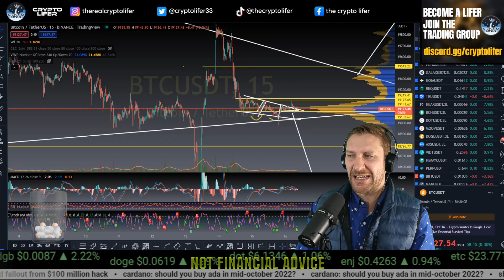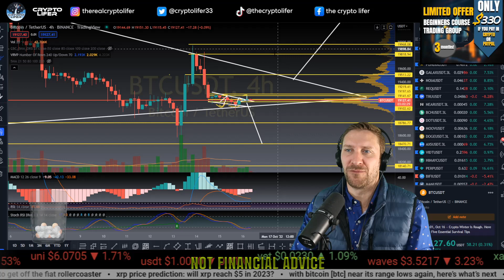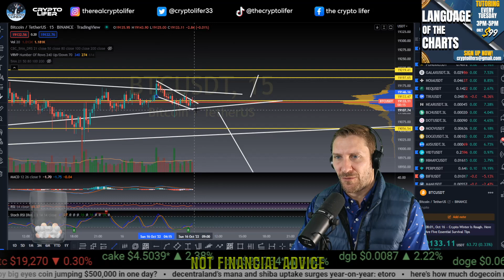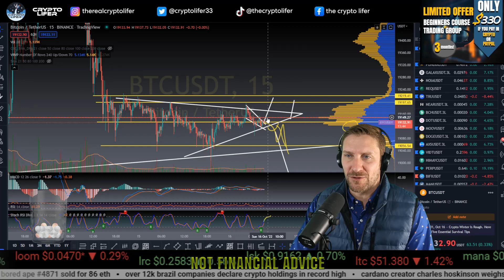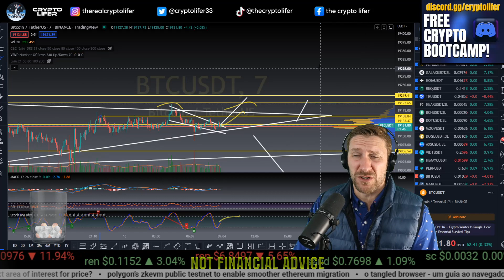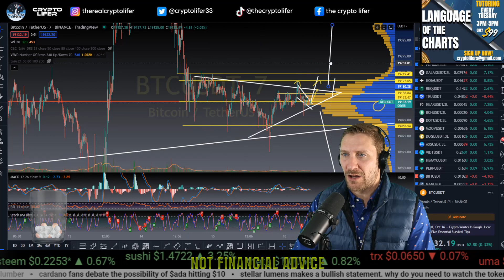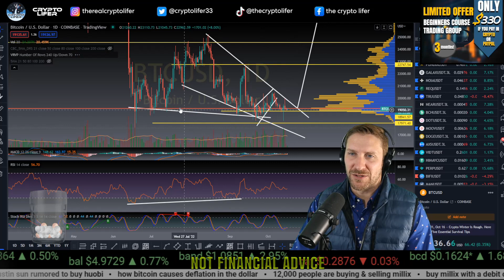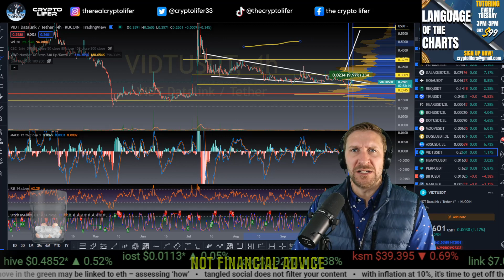BITCOIN ARE WE ABOUT TO DUMP!!! MUST SEE!!!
and then

Trying to make sense of the Charts? Tune in daily for the most accurate Technical Analysis on YouTube. Crypto Lifer covers the global markets, S&P 500, DXY, Bitcoin, Ethereum and the top alts you need to know about including hidden alt-coin gems! Learn how to use Bookmap, 3commas, TradingView plus all the top trading tools.

Timestamps
0:00
0:27 INTRO
0:41 BTC
0:52 WHIPSAW PATTERN
1:02 BTC
12:05 DXY
13:02 VIDT
13:08 OUTRO

BTC    15vPbg87QSBNS8xJrBoiZZCZGzLQ5Pktyp
LTC     M86J8xwJTy6tcCvPM7QXvBeZ4UFpBkGVao
ETH    0x831Bd78D67a88c2Fb2Fd81948F8591D22B5eDf23
XRP    rw2ciyaNshpHe7bCHo4bRWq6pqqynnWKQg
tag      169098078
BCH    qpn4304dgk3k27jkvhxa6tkv9dv2twedasert40ck6